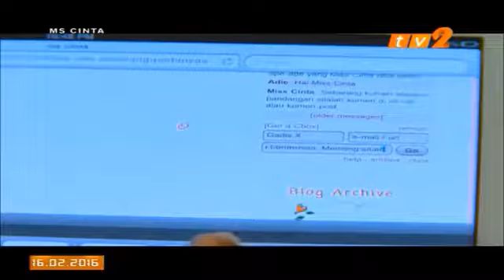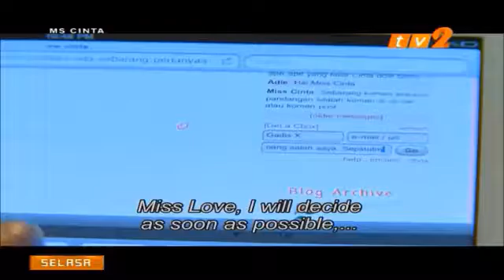Ms.Cinta Part 2 Erin Malek, Shafie Naswip